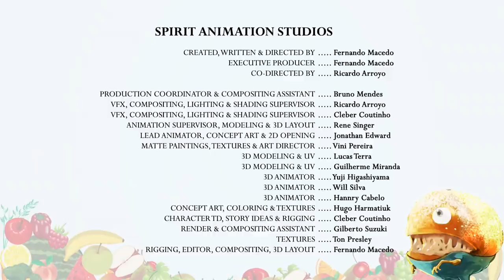KARL vs BURGER FRED - KARL | Full Episodes | Cartoons For Kids | Karl Official